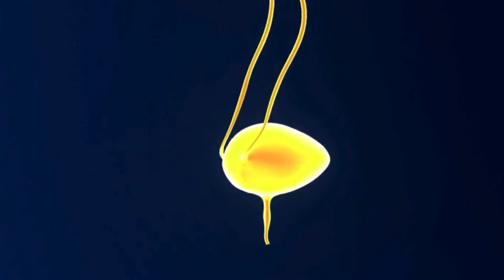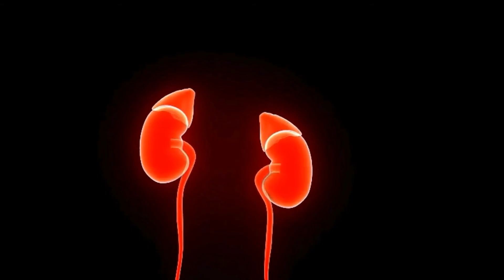Side Effects Of SGLT2 Drugs & Their Impact On Kidney Function | SGLT2 Inhibitors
SGLT2 inhibitors are a class of medications used to manage diabetes, but they come with potential side effects and can impact kidney function. Understanding these effects is crucial for anyone using these drugs.

This video is taken from a podcast in which our honored guest, Jessianna Saville, explained all aspects of SGLT2 drugs, including their side effects and impact on kidney function. Jessianna provides valuable insights into managing these effects and the importance of monitoring kidney health.

In this video, we explore the Side Effects of SGLT2 Drugs and their Impact on Kidney Function. We start by detailing the common side effects, such as urinary tract infections (UTIs) and hypotension. We then explain how these medications affect overall health and the underlying mechanisms of these side effects.

SGLT2 inhibitors can be beneficial for managing diabetes, but they also carry risks that need to be understood. In this video, we cover the side effects and potential impacts on kidney health, offering practical advice for those using these medications.

00:00 Intro
00:34 Side Effects of SGLT2 Drugs
05:31 Outro

Overall, this video provides a thorough examination of SGLT2 inhibitors, focusing on their side effects, impact on kidney function, and practical advice for managing these effects effectively.

Who is Jessianna Saville?
Jess is a renal nutrition expert who is obsessed with advocating for nutrition as a treatment for preserving kidney function. Her passion is helping lift people out of fear of kidney disease and give them a path toward kidney health with the power of nutrition. She believes people have the power to change and every single person that wants to preserve their kidney health can do so with guidance.